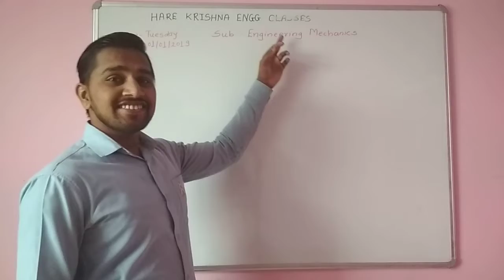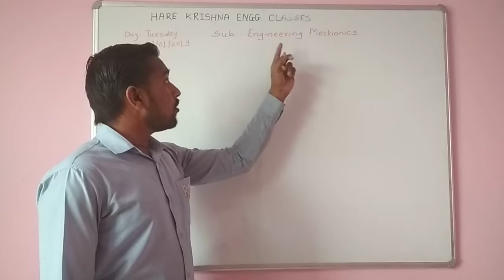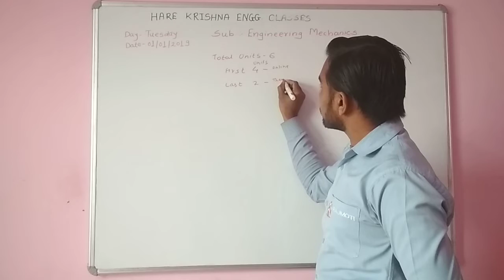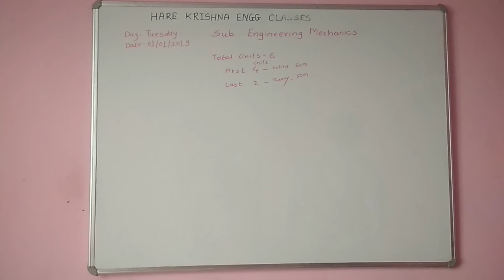Pune university Engineering Mechanic's Classes introductory lecture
Engineering Mechanic's Classes Started in Year 2019 new batch,Pune university syllabus First Year Engineering 2019